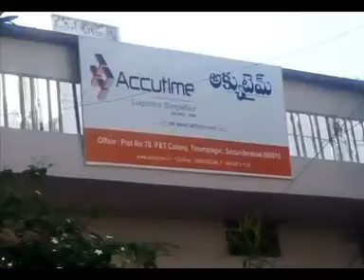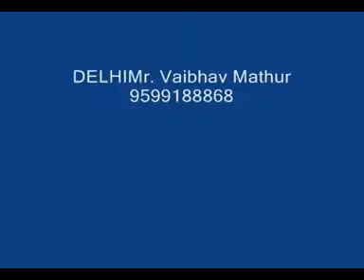accutime relocation QUALITY SERVICES 15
आपकी सभी पैकिंग और मूविंग सर्विसेज के लिए संपर्क कीजिये

हमारा टोल फ्री नम्बर है 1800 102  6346

हमारी खुद की  भारत के  15   शहरों में ब्रांच है

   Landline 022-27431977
PUNE Mr. Rakesh Sharma Shop No. 1/1 Sahara Electronic Weight Bridge Near Balaji Law College Aundh Ravet BRT Road Thathawade Gaon Pune 411033 Asst.

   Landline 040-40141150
BANGALORE Santosh Sharma 5, Ankanna Reddy Layout, Banaswadi Bangalore, Karnataka, 560043 Asst.

DELHI Mr. Vaibhav Mathur Suite No.402 B, 4th Floor D Mall , Netaji Subhash Place, Pitampura, New Delhi 110 034 Branch Manager 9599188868
Accutime Relocation is a dedicated and fast expanding Relocation division of Accutime Logistics Private Limited, with head office in Kolkata and Corporate Office in Mumbai. We are a professionally managed organization having drawn professionals from across the business spectrum with hands on experience. At present we have 7 branches at major locations viz; Mumbai, Pune, Ahmedabad, Delhi, Bangalore, Chennai and Hyderabad which act as controlling offices to cater to our clients on Global and Pan India basis.
Our success is built upon dedication to quality and service. As a professional moving company, the need of protecting your belongings is our most valued concern.
We are totally committed in providing a quality move – a move with a pre- determined plan, a move providing value added services, a move guided by truthful communication and apt documentation.
Please review our Services mentioned below. We would highly appreciate if you would register our company name in your list of approved partners.

Our Services:
 House Hold and Personal Effects Relocations
 Domestic and International Door to Door Movements
 Car Transportation Services
 Imports (on door to door basis)
 Custom Clearance both Exports and Imports
 Storage
 Office Relocations
 Air, Sea & Road Shipments
 Industrial Packing & Heavy machinery moves
 Integrated Logistics Support
I or one of our representatives will contact you during the next 10 days to ensure that you have received our information and to address any outstanding issues.
More information about Accutime Logistics Pvt. Ltd. can be accessed on the Internet National Toll Free Number: 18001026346
We make Move Easy

Sanjeev Talegaonkar
Vice President - RELOCATION

Accutime  Logistics Pvt Ltd      ( Relocation Division  )
Shop No. 3 & 4, Shirvi Heights, Plot No. 17, Sector No. 21 ,   Kamote, Navi Mumbai – 410 210.